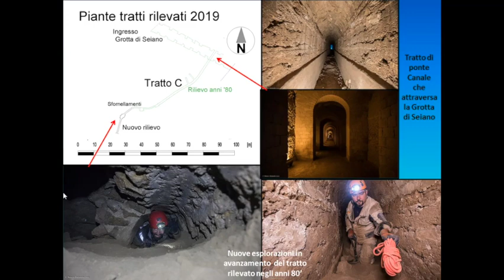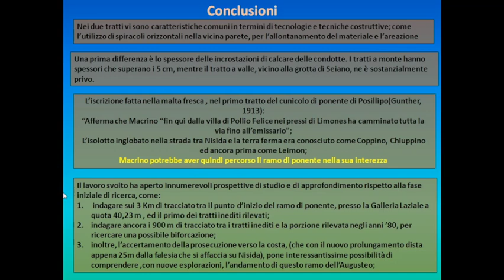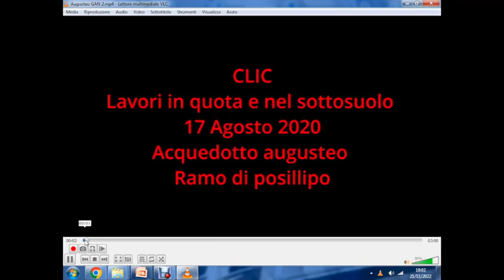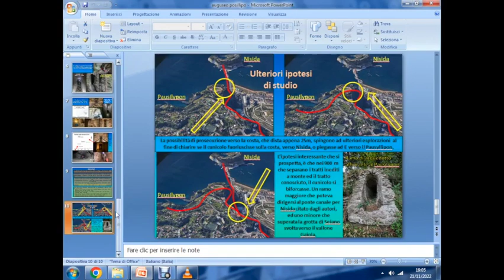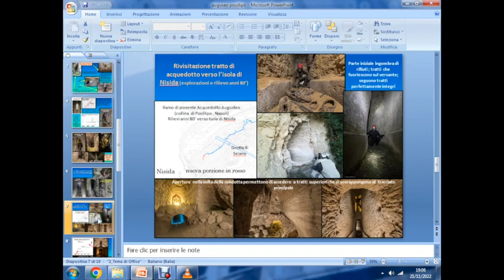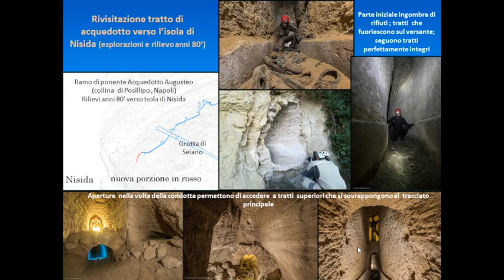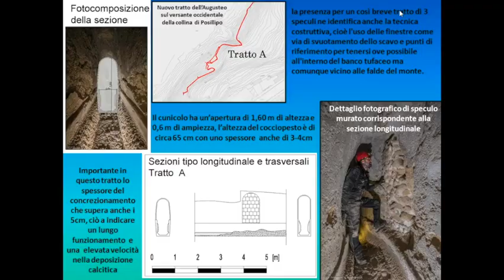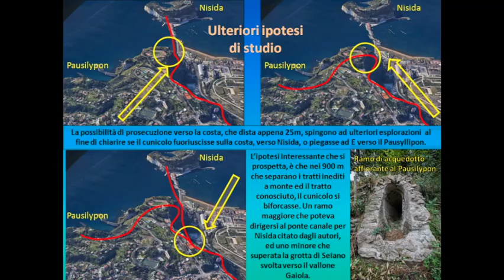Il ramo di Coroglio dell'acquedotto augusteo del Serino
Nel Febbraio del 2016, durante un'ispezione del costone che affaccia sull’ex ILVA di Bagnoli, uno speleologo nota, in parete, un cunicolo che denota tratti caratteristici dei condotti idrici di un tempo passato. Da quel giorno dovranno passare tre anni per arrivare al primo accesso, in tempi moderni, ad uno dei tratti quasi del tutto persi dell’acquedotto Augusteo del Serino che probabilmente riforniva Nisida dopo aver lasciato parte delle sue acque alla villa del Pausilypon.
Di Marco Ruocco, Mauro Palumbo, Mario Cristiano